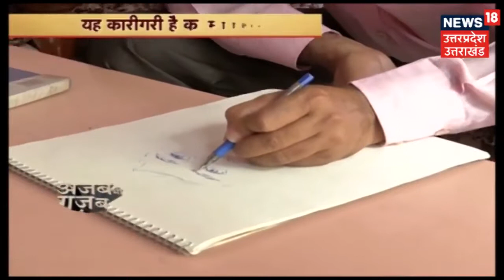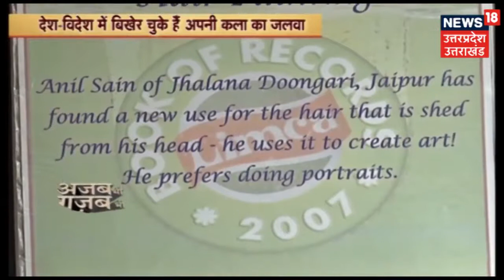Anil Sain artist Limca Book of Record Holder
Interview on News 18